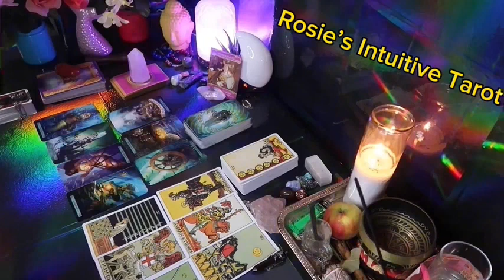LEO ❤️THIS PERSON IS HAVING A CRAZY REALIZATION ABOUT YOU💗🫢 SEPTEMBER LOVE TAROT READING🤩🔥😍